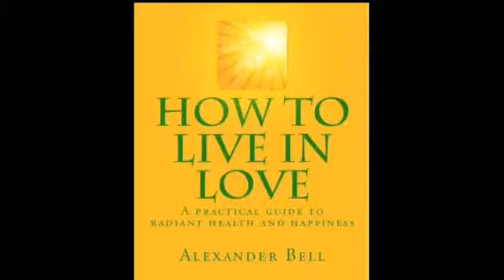"The Meaning of Life" by Alexander Bell